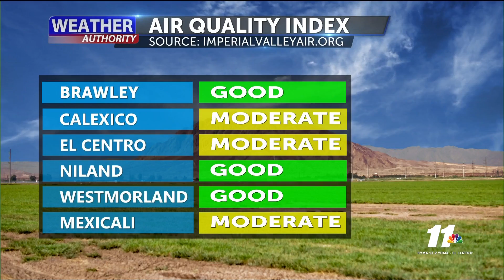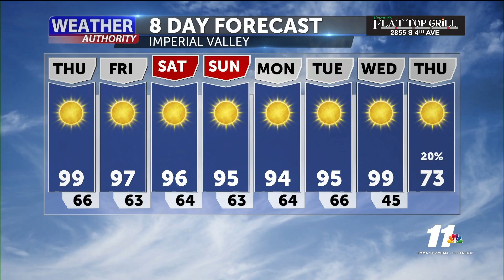05-06-2021 Sunrise forecast